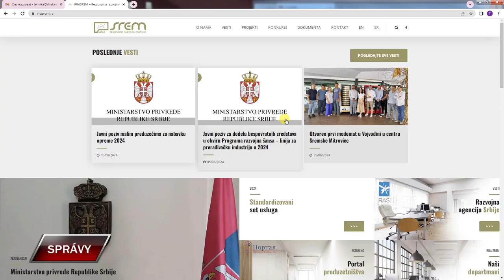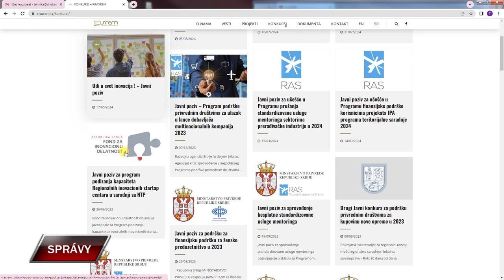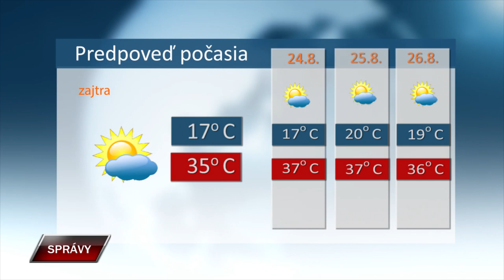Spravy 22 8 2024